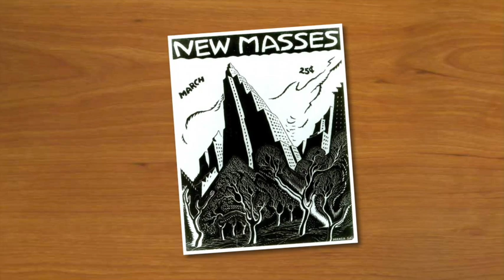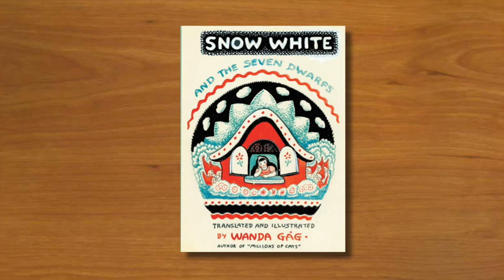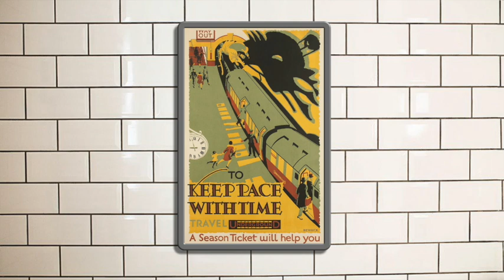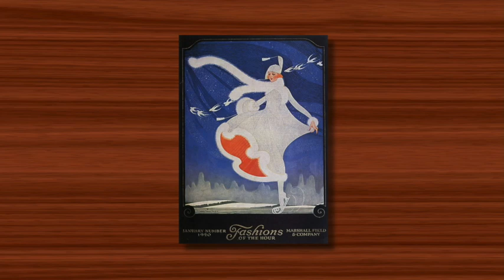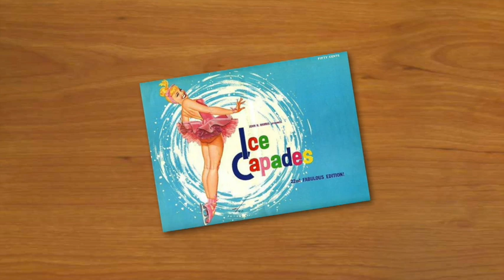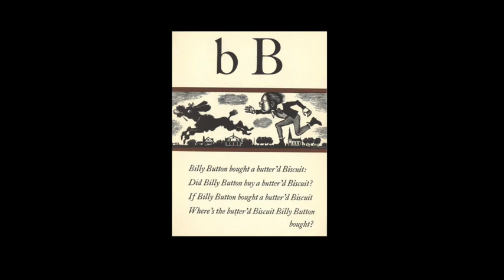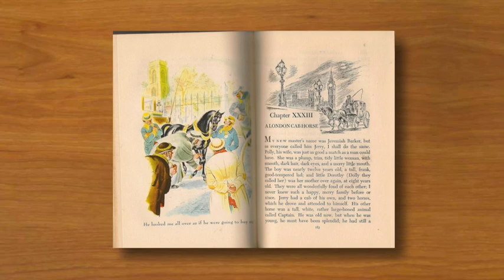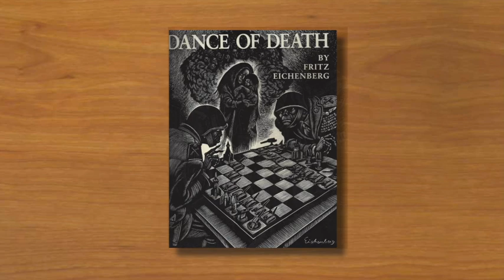UNSUNG HEROES OF ILLUSTRATION 25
Four more immensely talented but almost forgotten illustrators I hope you'll find of interest.
Wanda Gag, Frederick Herrick, George Petty and Fritz Eichenberg.